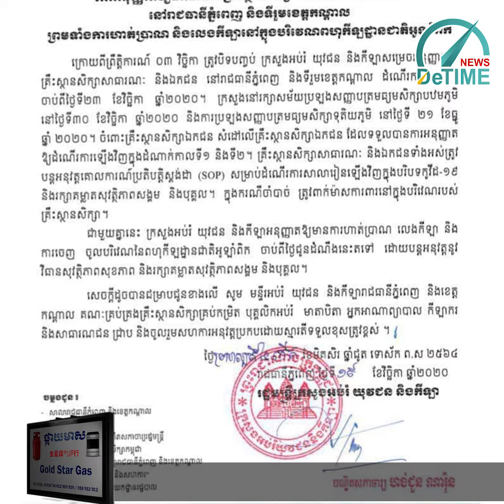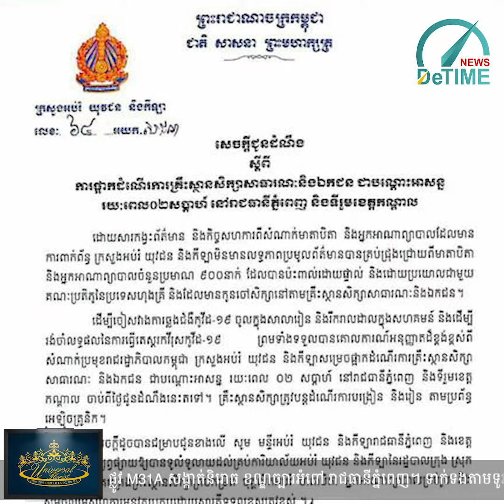គ្រឹស្ថានសិក្សាសាធារណៈ និងឯកជន ត្រូវបើកដំណើរឡើងវិញចាប់ពីថ្ងៃទី២៣ វិច្ឆិកា តទៅ